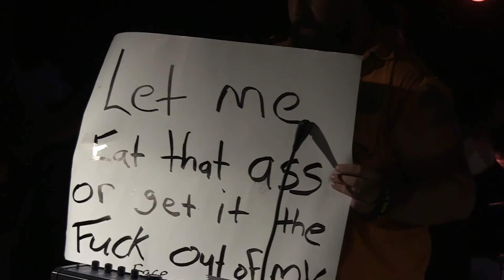The Therapists Live Show At The Townhouse (June 16th, 2016)